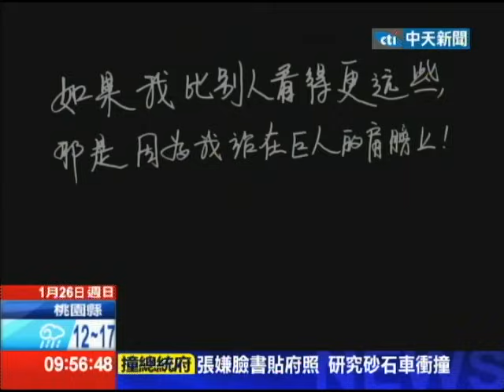2014.01.26開放新中國／萬中挑一 大陸女太空人選訓揭密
要成為一位太空人，必須要通過千錘百鍊，而要成為一位女性太空人，就更不簡單了，我們都知道男女的體能，在先天上是有落差的，但是太空嚴格的環境，可不會謙讓女性，也就是說女太空人，必須要接受，和男性太空人完全一樣的魔鬼訓練，這挑戰肯定是更巨大更痛苦的，接下來就帶您來看看，現代嫦娥的飛天之路。